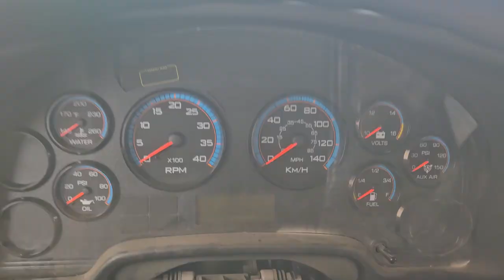Bus 36 2022 ICCE Gasoline PSI 8.8L Horn test